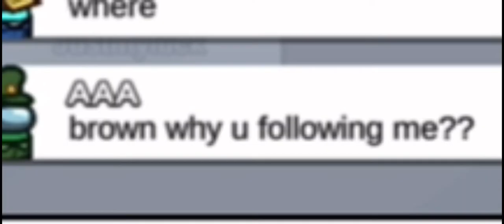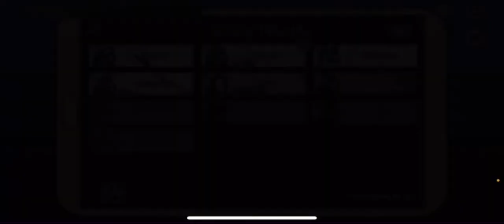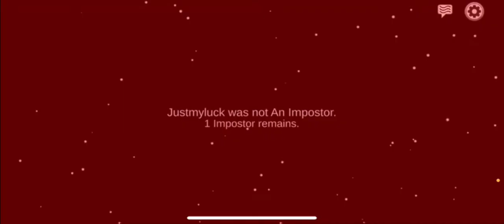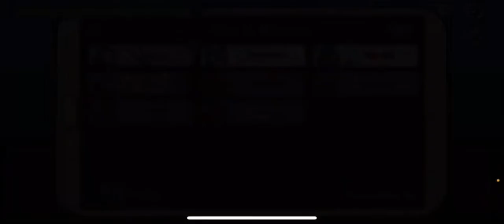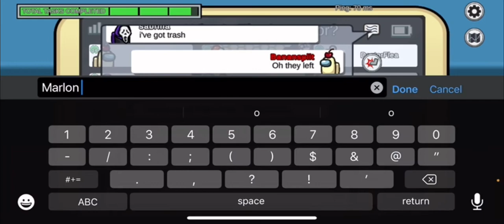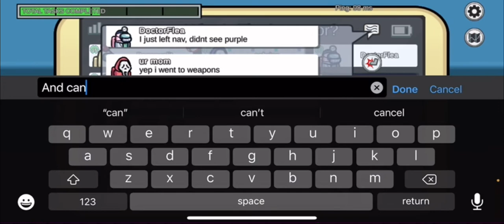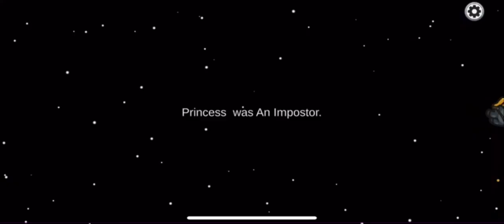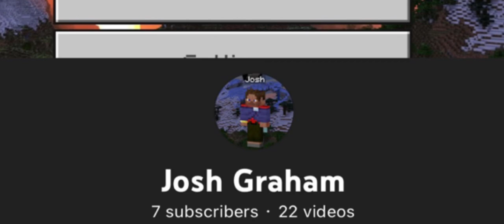Let’s Play Among Us - Episode 1: Everybody Sus ft. Brooke & Ashlyn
Today I play some among us with my sister and girlfriend.  Here is the footage of us having some fun.